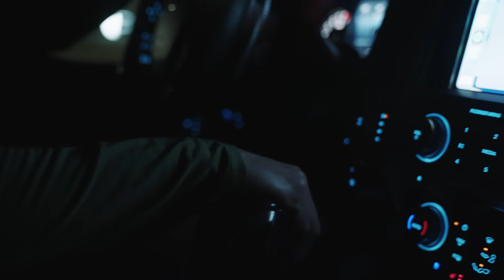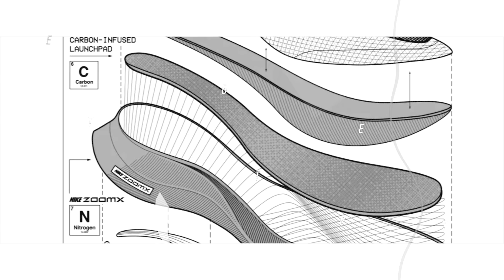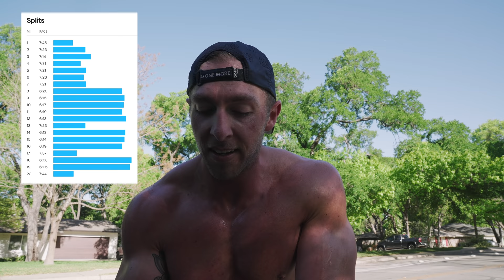20 Mile Workout at Marathon Pace | Marathon Prep, E9